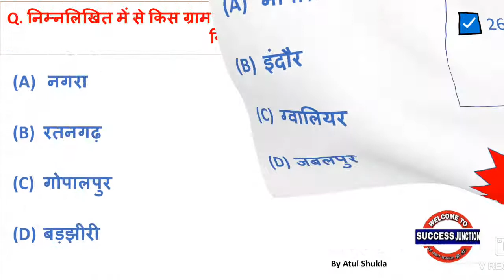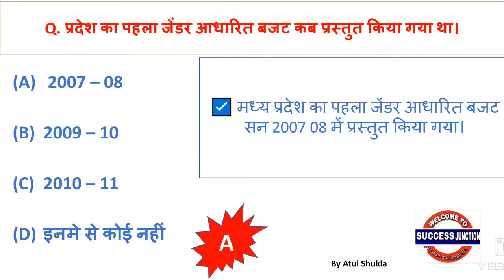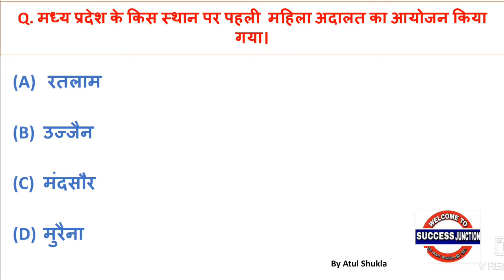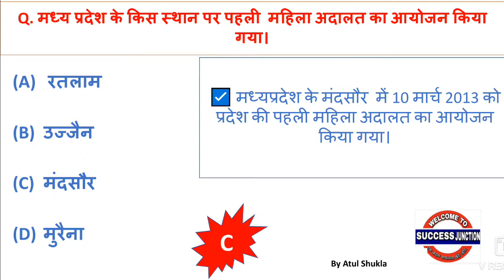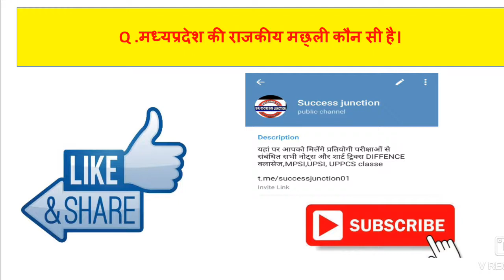MPGK मध्यप्रदेश में प्रथम व एकमात्र || MP POLICE EXAM ||mp current affairs|| mppsc 2021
MPGK मध्यप्रदेश में प्रथम व एकमात्र || MP POLICE EXAM ||mp current affairs||

About Video :- Here we provide you best content of mpgk ,mp current affairs, static gk and updated news about mp, India and World which is most important for your upcoming exams.

🛑Telegramlink 👉Success_junction

Content Cover :-
1) Daily mp current affairs
2)mpgk special
3) mp Current affairs today
4)mp current affairs show
5) current affairs with static gk
6) next current affairs
7) Daily current affairs live show
8) India & world
9) Current affairs in Hindi
10) current affairs daily dose
11) करेंट अफेयर्स
12) खेल समसामयिकी
13) unit 8 mppsc
14) mp current affairs
15) important days